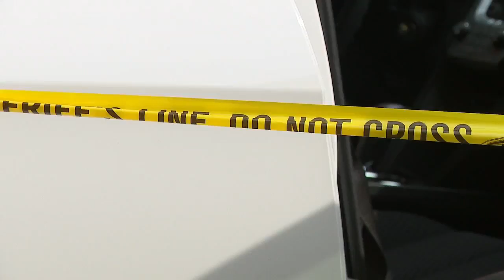Bradley Co. Sheriff's Office hosts summer camp to show kids how they solve crimes